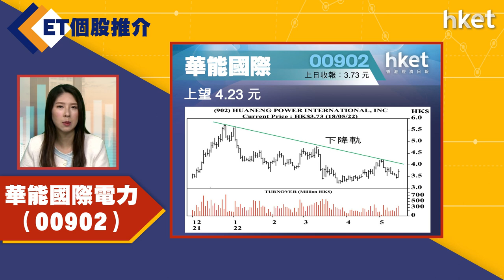【ET個股推介】華能國際電力（00902）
今日ET個股推介－華能國際電力（00902）